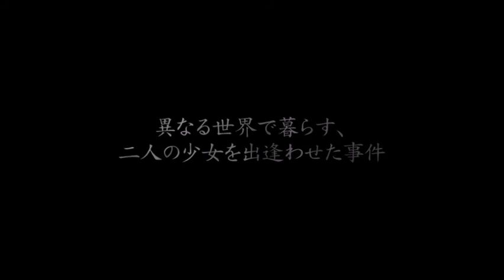Mahou Shoujo Lyrical Nanoha The Movie 1st Trailer 2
Mahou Shoujo Lyrical Nanoha is one of the best anime series of Mahou Shoujo genre. There is 5 TV series (Nanoha, A's, StrikerS, Vivid, Vidiv Strike), 4 movies, manga, and games. First 2 movies happens to be movie adaptations of the first 2 series. And I highly recommend to begin watching Nanoha series from them (since they better then TV). Later 2 movies is based on PSP game Gears of Destiny. But have major changes in plot (game is even better).
You can buy Nanoha anime, and various goods at PlayAsia:
- Mahou Shoujo Lyrical Nanoha Detonation (4th movie).
- Nanoha Vivid (4th anime series) BD Box.
- Nanoha Vivid Limited Edition BD Box.
- first PSP game (Best Price).